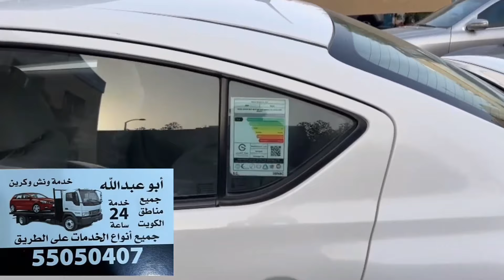కువైట్ ముఖ్యాంశాలు || Kuwait News Highlights 1091 || 13 June 2024 || SukanyaTv Telugu